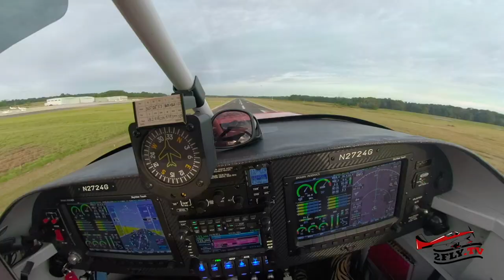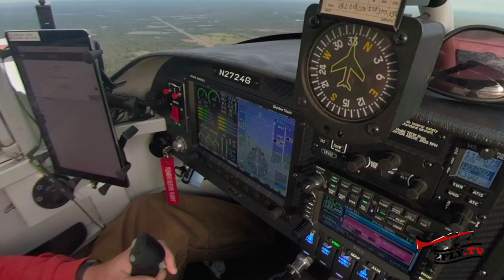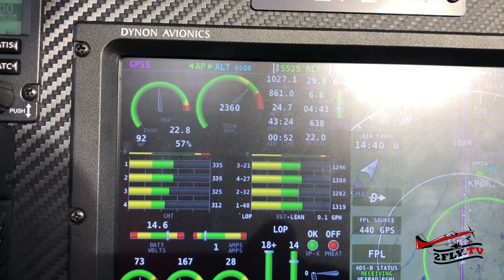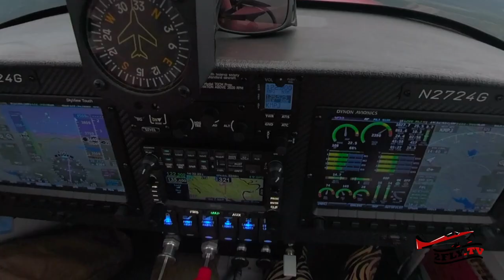Vans RV Gathering at Petit Jean Airport (KMPJ) Arkansas - PART 1 - NSA Pine Bluff Fly Over?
Part 1 of trip to the Vans RV Gathering at Petit Jean Airport (KMPJ) in Arkansas. NSA Pine Bluff fly over - lots of airplanes, great food & new friends!

Product Links:
GoPro 360
GoPro Hero 7 Black